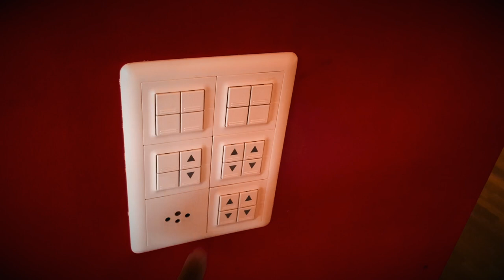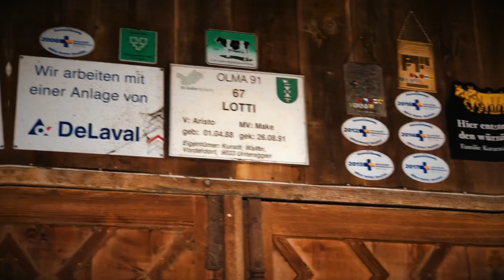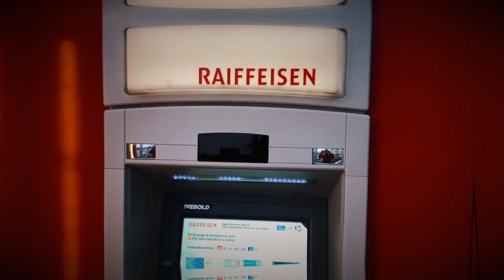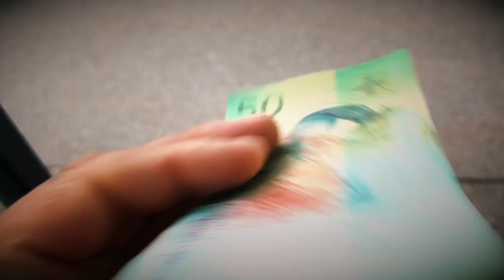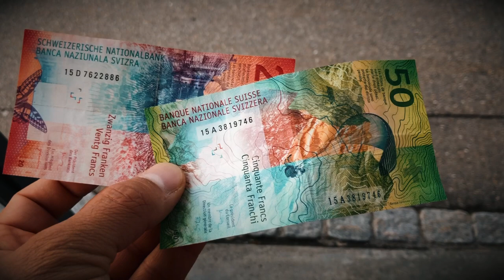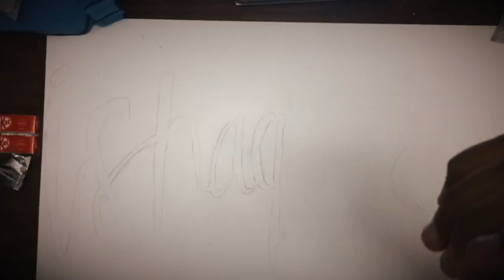My Second Day In Switzerland ~ MUSTAQIM VLOG 36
This video is about My Second Day In Switzerland ~ MUSTAQIM VLOG 36

I was supposed to get my oncle car and visit St-Gallen in Switzerland but I was not able to open the garage door. Some would have said that it's bad luck, but luck does not exist. It's destiny. So I took a small walk in the area, trying to find a corner store...

Who is Ishaq Mustaqim?